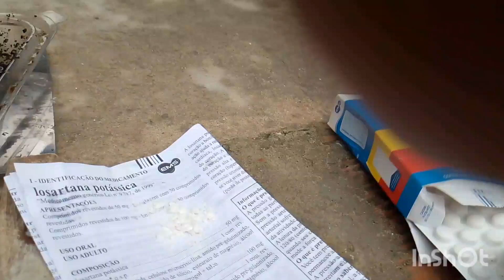Adubo Caseiro que Faz a planta encher de Flores